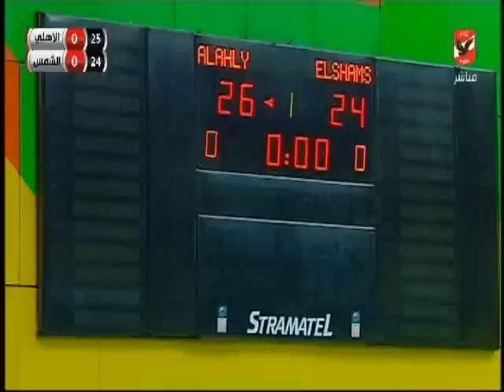مباراة الاهلى امام الشمس - بطولة افريقيا لكرة الطائرة سيدات